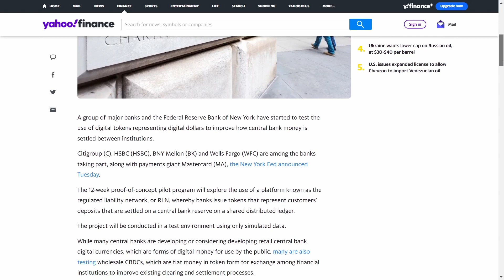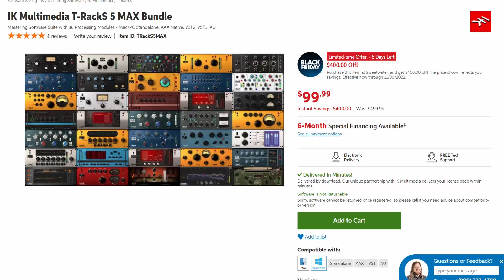Holiday Sales for Guitarists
Do you want a great buss compressor? Does 'buss compressor' have one or two S's at the end of bus? Also, watch out for the central banks and the evil they're pushing on us all.